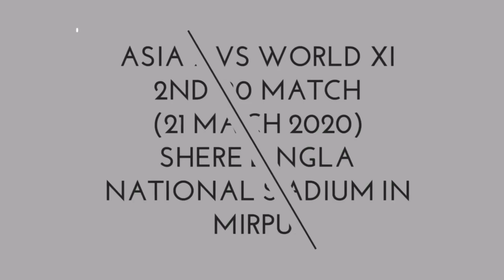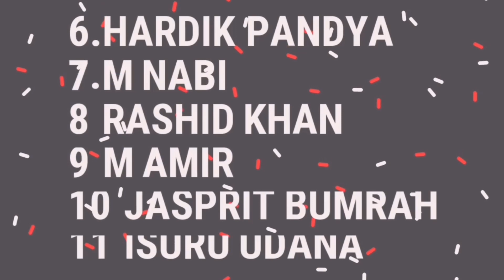Asia Xi Vs World Xi 2020 Team Squad And Schedule, Date, Venue